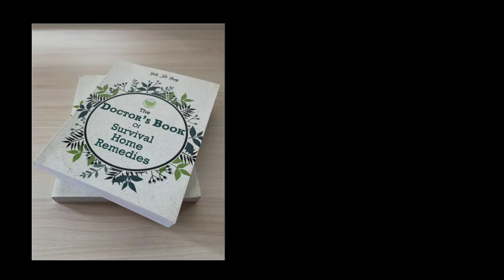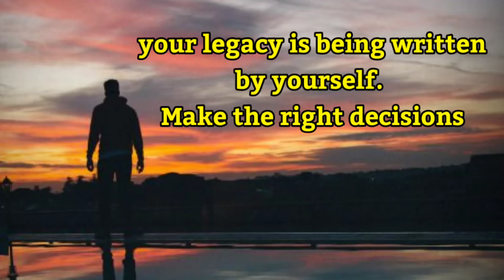Billionaire Quotes to change your Life - Rich man Quotes - Reviving Quotezz..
👉Well, it's time to turn your kitchen as an clinic..
🎯Doctor's Book of Survival Home Remedies